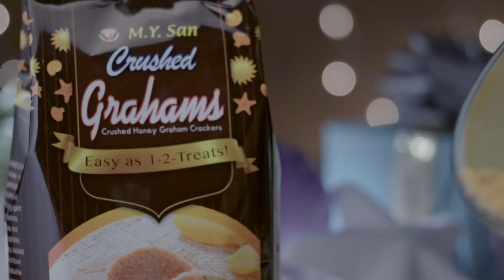M.Y. San Grahams Christmas Revel Bites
With M.Y. San Grahams, may Christmas Revel Bites ka na for only PHP 300.00 – instant pang-regalo or Instabiz idea! For sure mas merry ang pasko ng pamilya! It’s EasyAsOneTwoTreats!

INGREDIENTS:
1-200g MY San Crushed Honey Grahams
2 cups butter
½ cup brown sugar
2 cups instant oats
1-168ml can condensed milk (approximately ¾ cup)
1 ½ cup chocolate chips

RECIPE COST:
PHP 300.00 makes 100 pieces of revel bites = PHP 3.00 per bite
PHP 3.00 per bite x 8 bites per cone = PHP 24.00 per cone
PHP 24.00 per cone + packaging cost = Estimate PHP 30.00 cost per cone

Suggested Selling Price PHP 50.00, less cost per cone PHP 30.00 = PHP 20.00 earnings per cone!

PROCEDURE:
1. PREPARE CRUST - Heat butter and brown sugar in a pan until melted. Remove from heat. Mix in the oats and M.Y. San Crushed Honey Grahams. Press half of mixture into the bottom of a 10x10 inch square pan. Reserve the other half for topping.

2. MELT CHOCOLATE - Heat condensed milk and chocolate in a pan until melted and smooth. Pour the chocolate mixture over the crust in the pan, and spread evenly.

3. FINISH – Crumble the remaining grahams mixture over the chocolate layer, pressing in gently. Cover, and refrigerate 2 to 3 hours or overnight. Chill, slice, and serve!

Feeling Expert Tip: Bring the chilled bars to room temperature before slicing. Add sprinkles for a Christmas-y vibe!